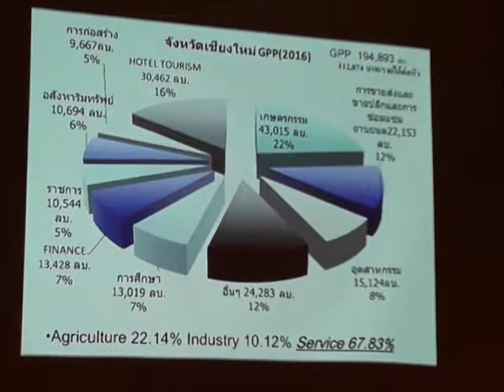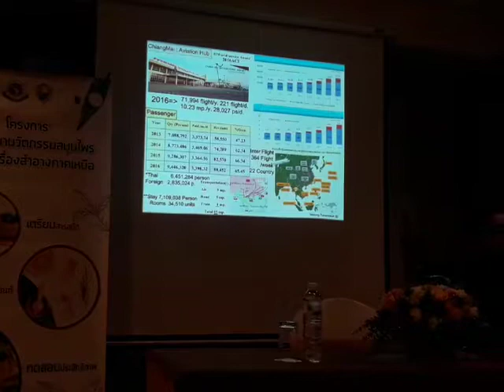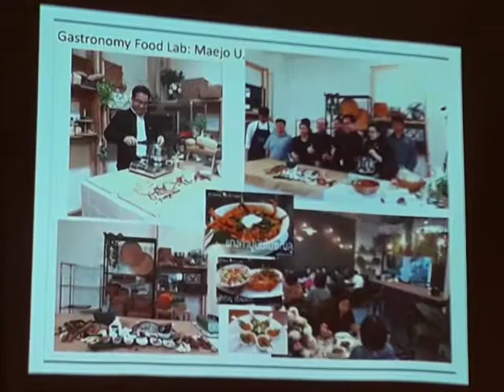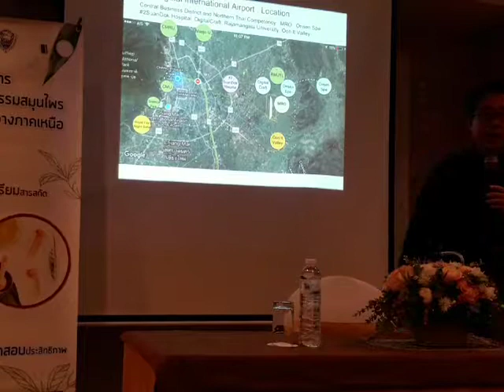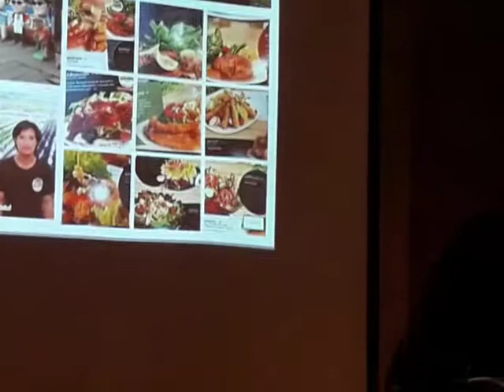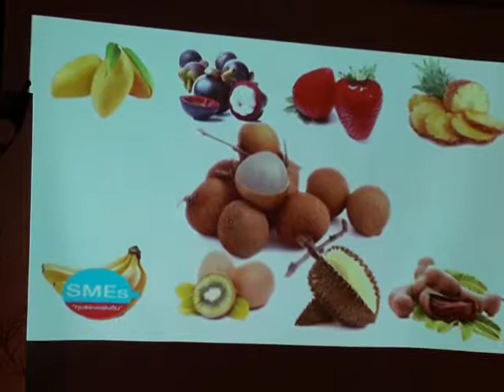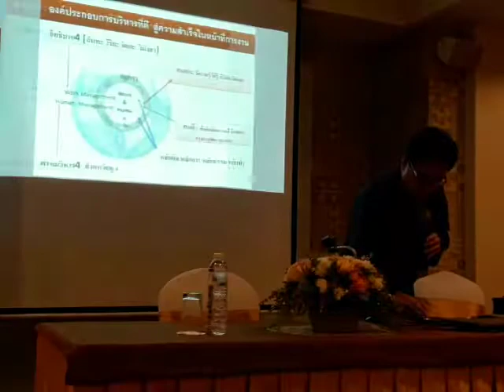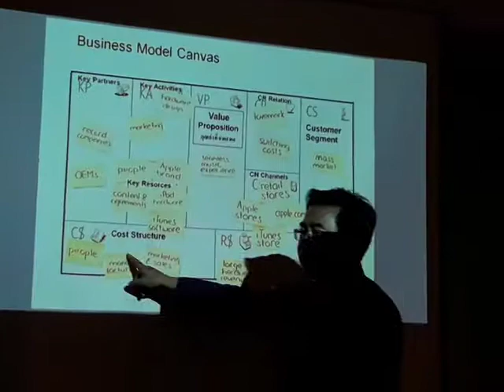คุณณรงค์ : โอกาสธุรกิจสุขภาพและความงามภาคเหนือ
คุณณรงค์ ตนานุวัฒน์ ประธานกิตติมศักดิ์หอการค้าเชียงใหม่ บรรยายเรื่อง "โอกาสทองธุรกิจสุขภาพและความงามในภาคเหนือ"
โครงการพัฒนาศักยภาพและนวัตกรรมสมุนไพรเครื่องสำอางสมุนไพรและผลิตภัณฑ์สปาของภาคเหนือ
กิจกรรมที่4 การพัฒนาศักยภาพและนวัตกรรมสมุนไพรสำหรับผู้ประกอบการเครื่องสำอางสมุนไพรและผลิตภัณฑ์สปาของภาคเหนือ
หลักสูตรที่3 การอบรม "แผนธุรกิจและการลงทุนธุรกิจเครื่องสำอางสมุนไพร"
วันที่ 10 พฤษภาคม 2561 ณ โรงแรมฮาร์โมไนซ์ เชียงใหม่